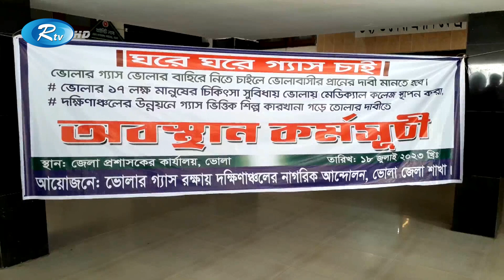ভোলার ঘরে ঘরে গ্যাস–সংযোগের দাবিতে অবস্থান কর্মসূচি | Bhola | Gas | Rtv News